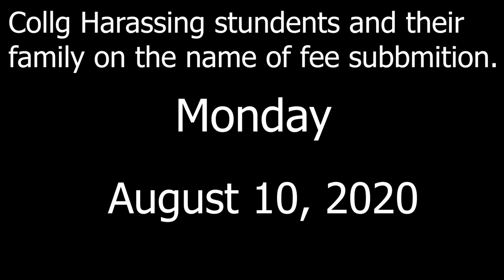Collg harassing students in the name of fee || SM VLOGS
In this video, I shared my opinion on the ongoing harassment in MIET college to the students and their respective families